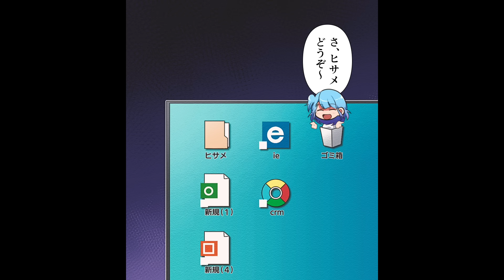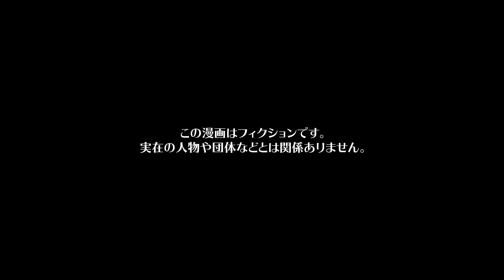【漫画】不仲だったはずの兄が突然妹に優しくなった理由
今回の主人公は、中学生ソラ。
ゲームが大好きなのだが、兄のテツからゲーム機を取り上げられたり未だに嫌がらせをされる。
彼は昔からソラに対して意地悪で、親のクルミとヤナギも参っていた。
そんなある日、ソラの友人ヒサメがうちへ遊びに来てくれて
たまたま部屋から出てきたテツと遭遇して。
２人を見たテツは突然お菓子や飲み物を持ってきて優しく接し始めるのだった...

作画　EDOMON-DO(@EDOMONDO02) / saya / オタクくん（@strn___） / くろすみ / ねじ（@nejiriage） / ユズコ(@p_yzk_) / 赤石やし（@akaiyashinoki） / 野田ゆう